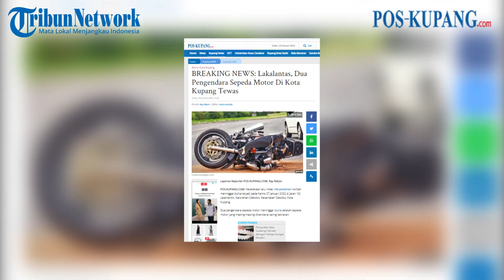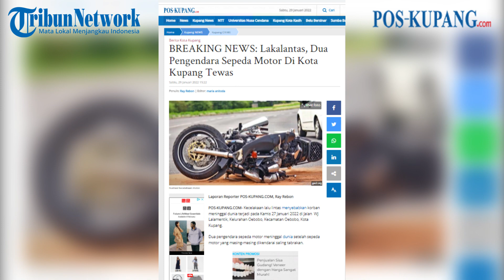Lakalantas, Dua Pengendara Sepeda Motor Di Kota Kupang Tewas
POS-KUPANG.COM - Kecelakaan lalu lintas menyebabkan korban meninggal dunia terjadi pada Kamis 27 Januari 2022 di Jalan  WJ Lalamentik, Kelurahan Oebobo, Kecamatan Oebobo, Kota Kupang.
Dua pengendara sepeda motor meninggal dunia setelah sepeda motor yang masing-masing dikendarai saling tabrakan, Sabtu 29 Januari 2022.(POSKUPANG.COM, )

Artikel ini telah tayang di Pos-Kupang.com dengan judul BREAKING NEWS: Lakalantas, Dua Pengendara Sepeda Motor Di Kota Kupang Tewas

Jurnalis                : Ray Rebon
Editor                  : Maria Anitoda
Video Editor            : Allan